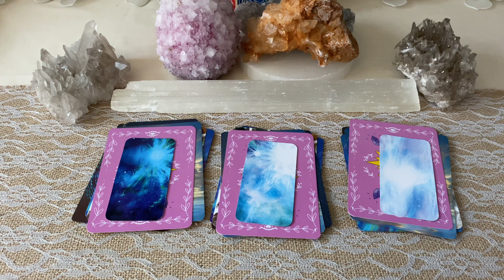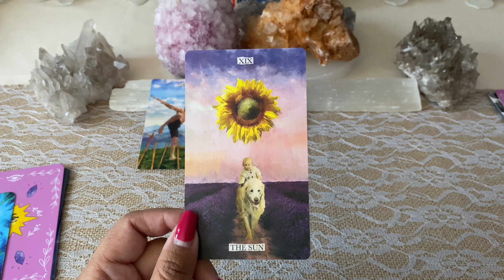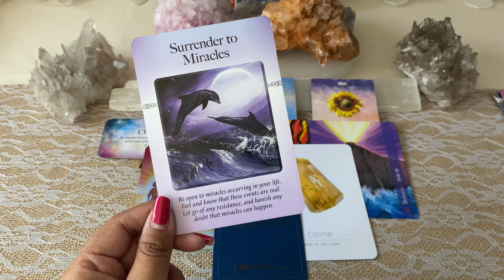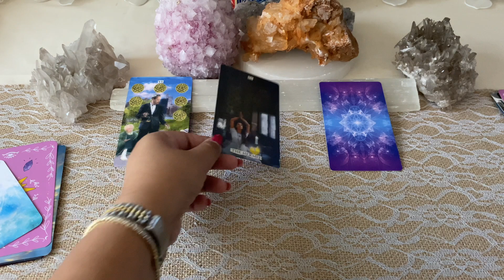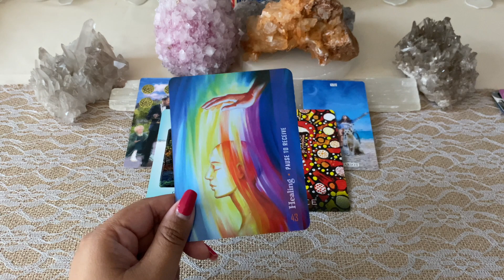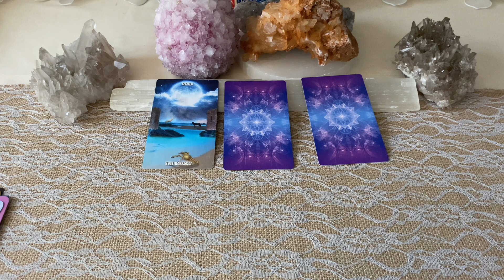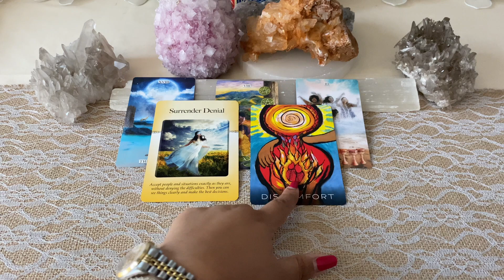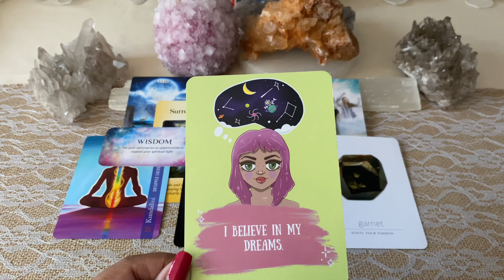🎙Pick a Card 🎙 🔥What is ending in your life for something new to begin🔥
🔥  Time Stamps🔥
                                           0:00 Intro | Pick a Pile
                                            1:01:11 Pile 1
                                            10:44:15 Pile 2
                                            21:43:03 Pile 3

Awakening Webinar 👇🏽